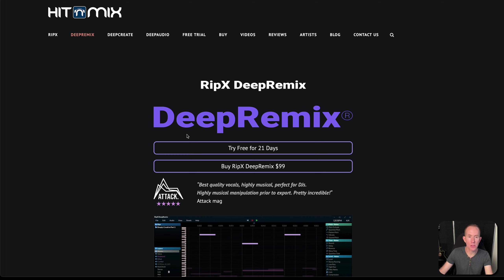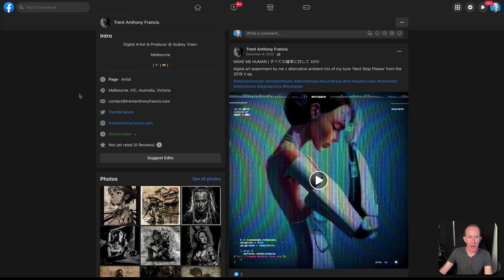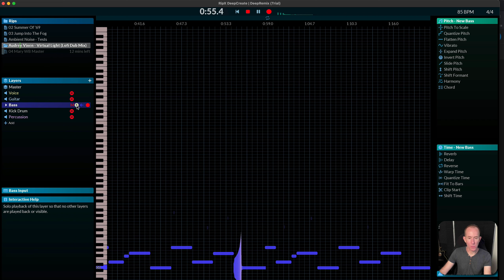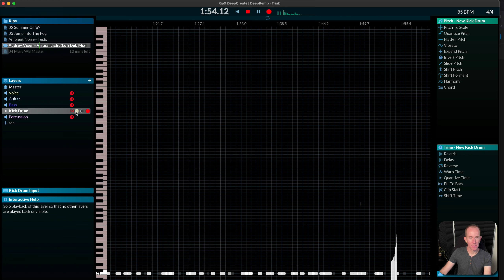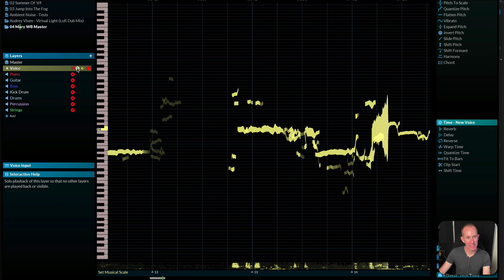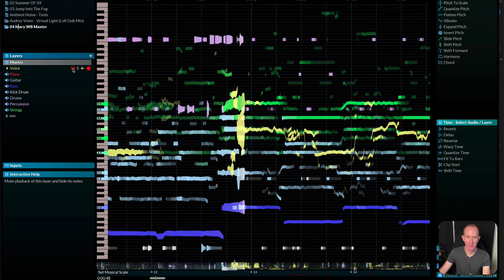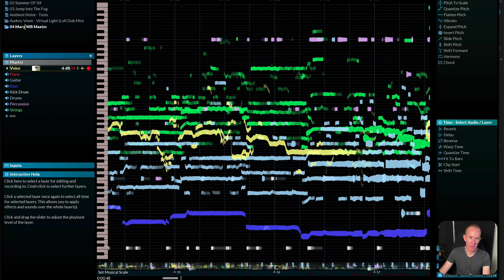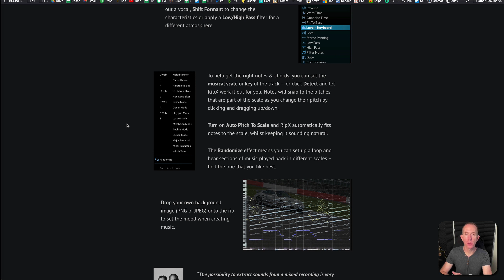Isolate guitar in songs for easier learning - RipX DeepRemix demo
In this video I look at the DeepRemix module of RipX software by Hitnmix.

This powerful tool allows you to isolate and manipulate individual instruments and elements within a mixed audio track, giving you complete control over the sound.

With Deepremix, you can extract vocals, drums, bass, and other instruments from a mixed track, adjust their levels, pan, and EQ, and even replace or remove them completely.

You can isolate guitar tracks for easy learning aswell as silence guitar tracks to create your own backing track. Not to mention, create unique remixes as the name suggests.

Whether you're a professional producer, a mixing engineer, or just a music enthusiast, Deepremix is an essential tool that will take your audio editing skills to the next level.

So sit back, relax, and let me show you how to isolate instruments like a pro with RIPX software by Hitnmix!

“The creators of RipX, Hit’n’Mix Ltd, do not condone ripping of audio without the appropriate copyright permissions. The choice of song (or songs) used in this video is the full responsibility of Nail Guitar Skills. For private learning and study purposes only. Song (or songs) studied are Mary by Captain O'Brien's Craic and Virtual Light by Audrey Vixen. Both songs have been used with permission of the artist.